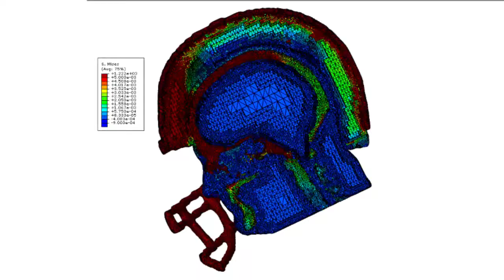Concussion Research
As a leader in integrated computational materials engineering, MSU stands at the forefront of research of mechanical responses for the brain under car crashes, football concussions and military explosions.